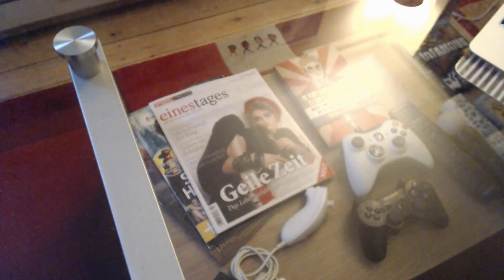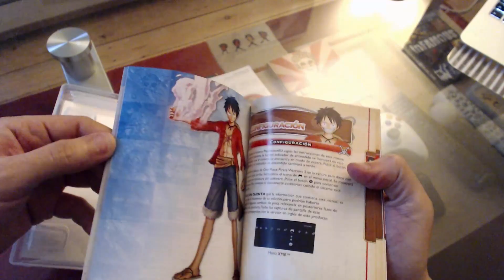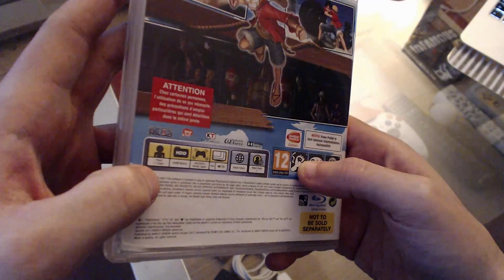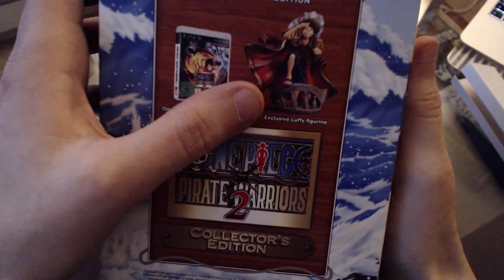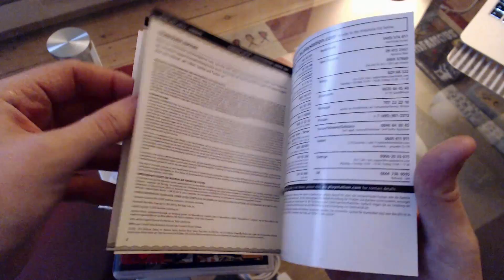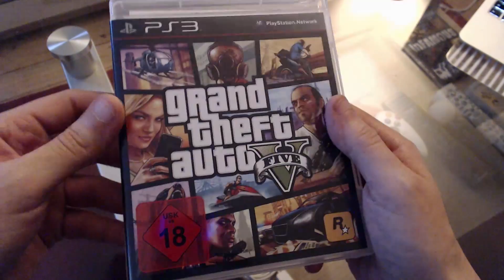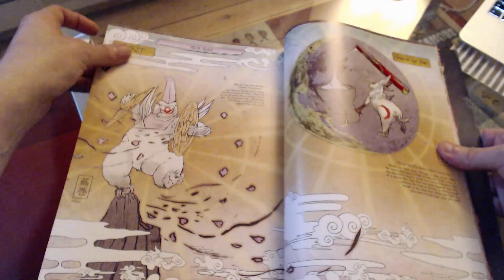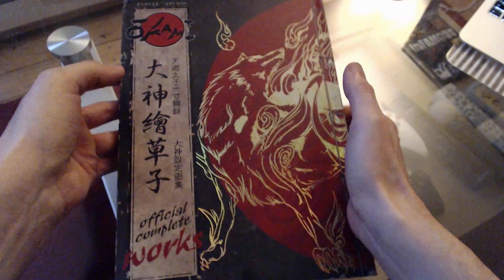Ausgepackt! #42 ~ One Piece Pirate Warriors 2 Collector's Edition & Grand Theft Auto V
Heute im Ausgepackt! ein Leckerli für alle Anime-Fans mit der Collector's Edition von One Piece: Pirate Warriors 2. Dazu hole ich mal mein Grand Theft Auto V vor die Kamera und ein ganz spezielles Artbook.

One Piece PW2 bei 11qpNQj
GTA V bei 11qpNQj
Okami Artbook bei 160AhxC